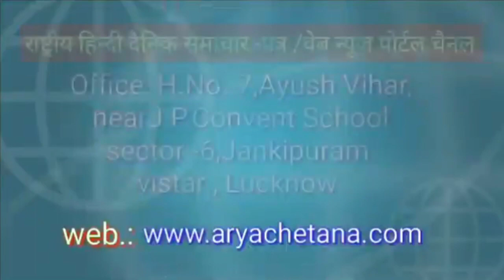लूट की घटना से क्षेत्र में दहशत का माहौल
भदफर चौकी से  लगभग  डेढ़ किलोमीटर की दूरी की घटना
सीतापुर लहरपुर कोतवाली क्षेत्र के भदफर चौकी क्षेत्र के अंतर्गत, आज सफाई कर्मी सुभाष चंद्र पुत्र गयादीन, जिसने अपना मकान भदफर  लखीमपुर मार्ग पर पेट्रोल पंप के निकट बना रखा है, आज रात लगभग 1:30 बजे 5 सशस्त्र बदमाशों ने पीछे की खिड़की की जाली काटकर, घर के अंदर प्रवेश किया और पति सुभाष चंद्र पत्नी संगीता देवी को जेवरात और नगदी पता करने के लिए जमकर पीटा, ग्रह स्वामी  के अनुसार बदमाश सोने की चैन, टॉप्स माला, पायल आदि लूट ले गए हैं। बदमाशों के जाने के बाद सुभाष चंद्र ने घटना की सूचना 112 नंबर  लूट की घटना से क्षेत्र में दहशत का माहौल